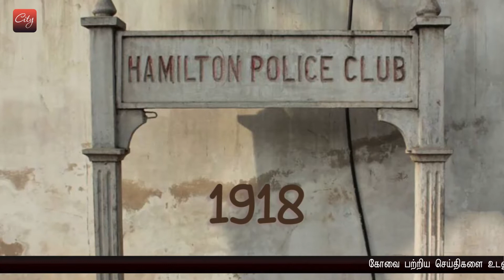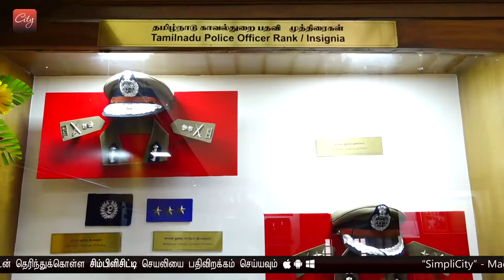Police Museum, a testament for the bravery and legacy of TN police department